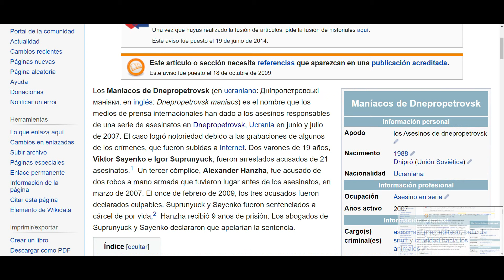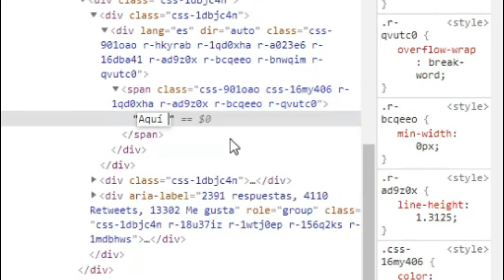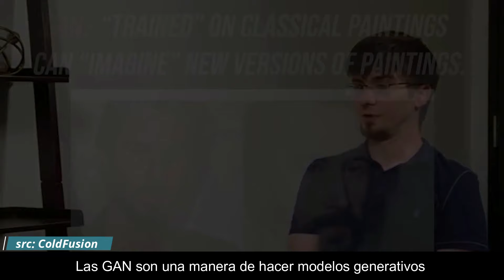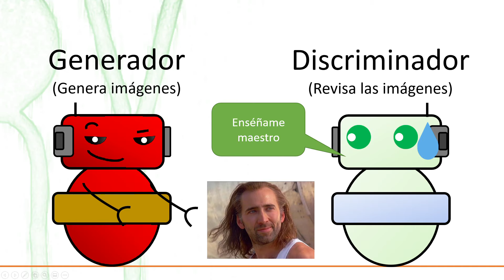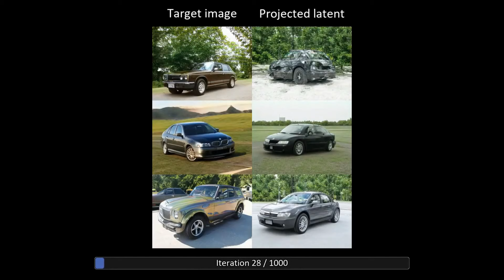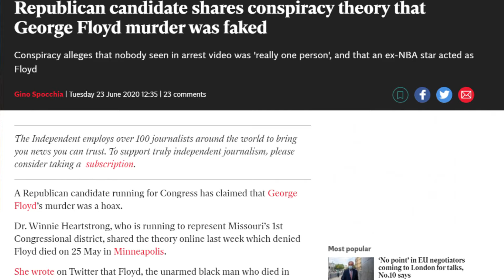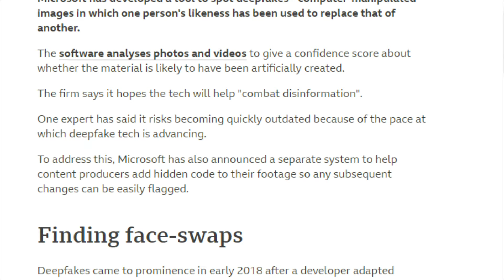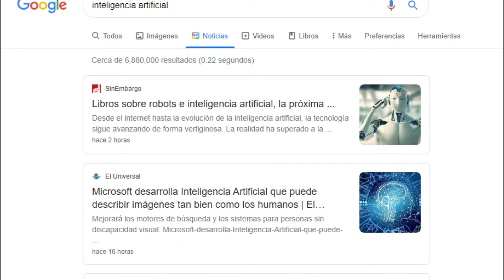¿Cómo Sabemos Si Un Video Es Un Deepfake?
En este video hablamos de cómo la inteligencia artificial, además de ayudarnos, está haciendo cada vez más difícil saber cuando estamos viendo información real, o falsa.

Ahora es fácil crear información, imágenes e incluso videos, y uno de los grandes hitos para lograrlo han sido las redes neuronales antagónicas, o GANs.

Sin embargo, también se está haciendo mucho trabajo para detectar si un video es falso.

Si quieres apoyarme y formar parte de este proyecto, puedes hacerlo de varias maneras:
- Si el video te gustó, da clic en me gusta y déjame un comentario!

Información de música de fondo